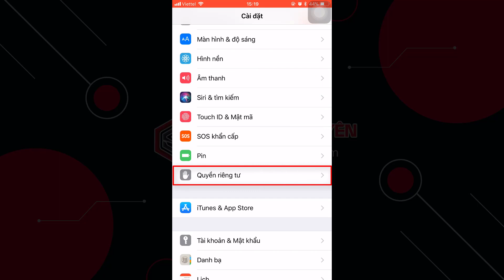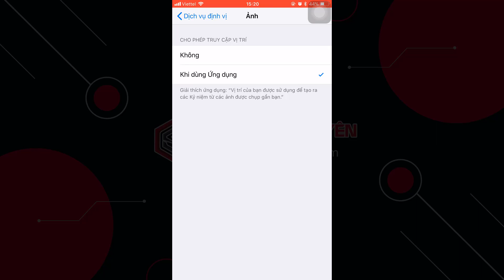Hướng dẫn bật/tắt tính năng định vị trên điện thoại Iphone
Định vị là tính năng phổ biến trên các Smarphone nói chung và Iphone nói riêng. Tính năng này giúp bạn định vị vị trí trên bản đồ, sử dụng cho những ứng dụng cần tới vị trí như bản đồ, đặt xe, chụp ảnh..vv
Trong video này mình sẽ hướng dẫn các bạn cách bật tắt tính năng định vị trên Iphone một cách dễ dàng nhé!